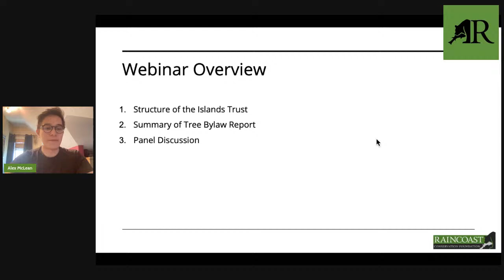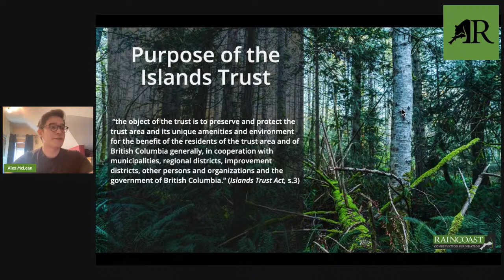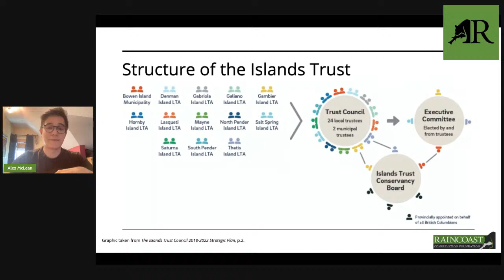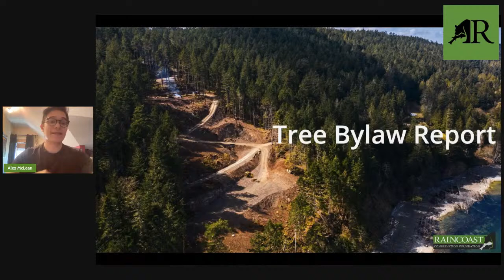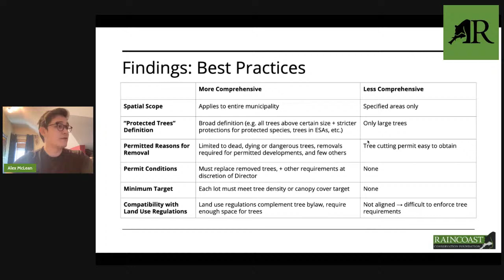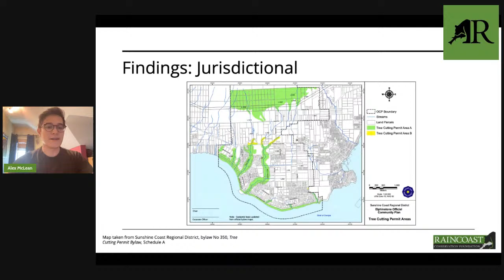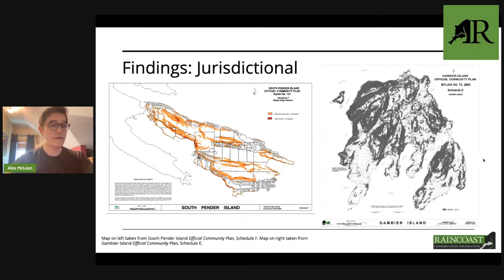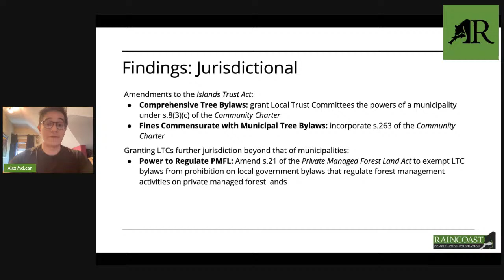Tree Protection and the Islands Trust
We are hosting a lunch and learn webinar to decode the complexities of tree and forest protection policy within the jurisdiction of the Islands Trust.

The Islands Trust is a unique form of local governance in British Columbia. Upon recognizing the ecological significance of the Gulf Islands, the province created the Islands Trust with a legislated mandate to protect the “unique amenities and environment” of the Islands Trust area. Despite this structure and mandate, the Islands Trust has not been granted many of the tools needed to carry out its purpose.

Our guest speakers:
• Sheila Anderson, Board Director, Galiano Conservancy
• Deb Morrison, Local Trustee for North Pender Island
• Adam Olsen, MLA for Saanich North and the Islands